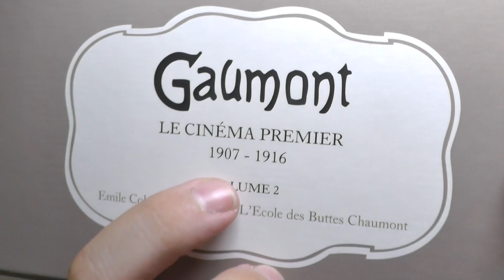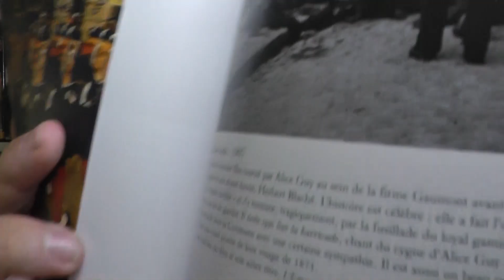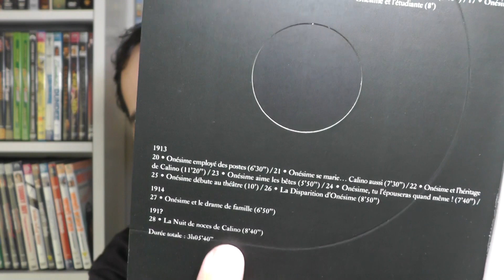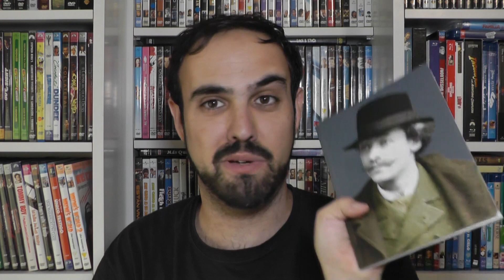Packs en DVD - Gaumont: Le Cinema Premier (Volúmenes 1 & 2)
Grabado originalmente el 13 de Octubre de 2019.

Volumen 1
Volumen 2